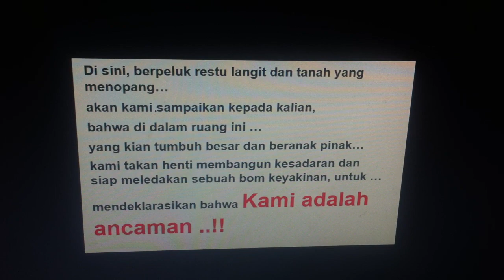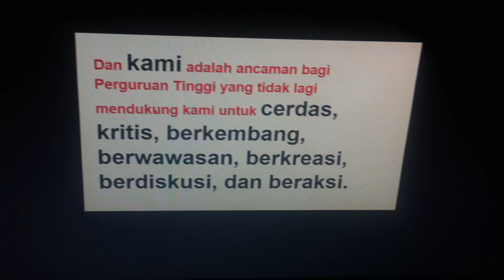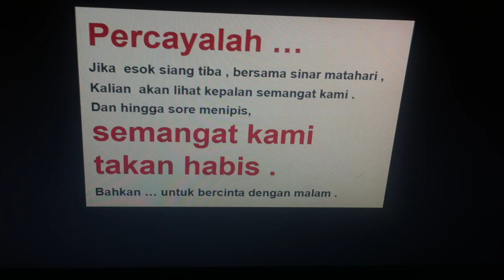KAMI ADALAH ANCAMAN ( tries supardi )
kami bukan bocah yang perlu di beri hiburan dan permainan ... dan kami sudah tidak perlu lagi pola - pola primitif di masa ini ..!!!